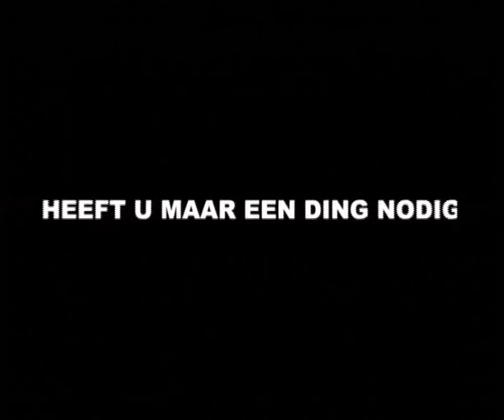2001 11 05 Rotterdams Lef, Rotterdam Nu en Dan 1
Onderdeel van de tentoonstelling 40 jaar Hal 4.
Kijk op voor meer informatie.